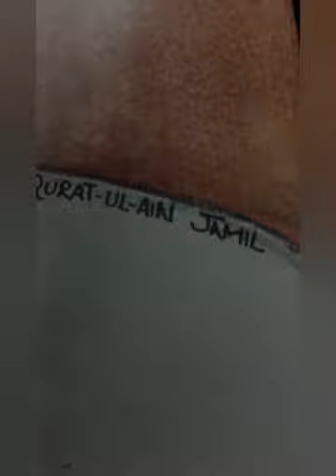best painting art # Umair najmi # shairi